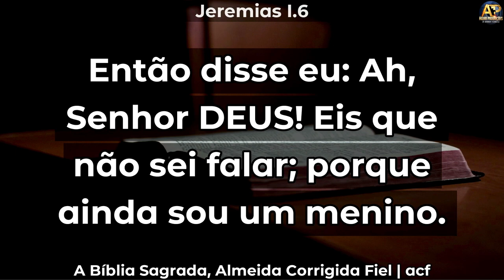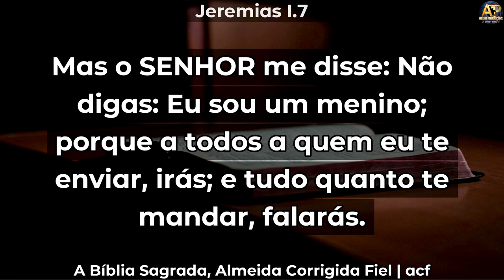CRISTO NÃO QUER APENAS TE SALVAR. ELE QUER TE USAR – Pr Josué Martins